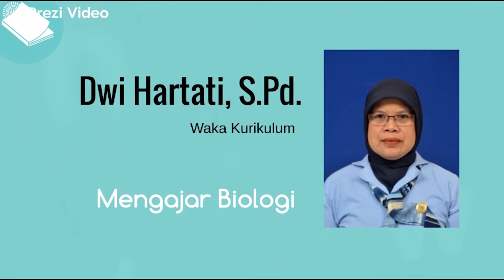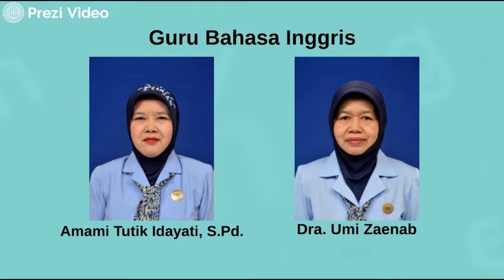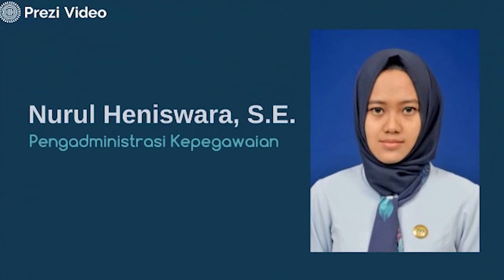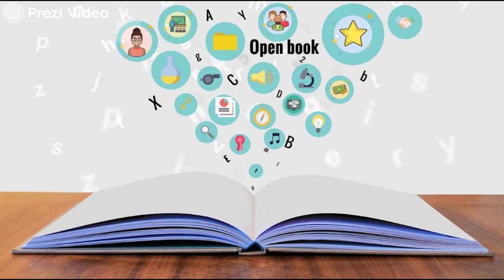Profil Guru dan Tenaga Kependidikan SMA Negeri 1 Tempel - MPLS 2020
Berikut ini adalah profil guru dan tenaga kependidikan SMA Negeri 1 Tempel pada tahun pelajaran 2020/2021. Video ini dibuat untuk kegiatan Pengenalan Lingkungan Sekolah SMA Negeri 1 Tempel yang dilakukan secara daring atas himbauan pemerintah.